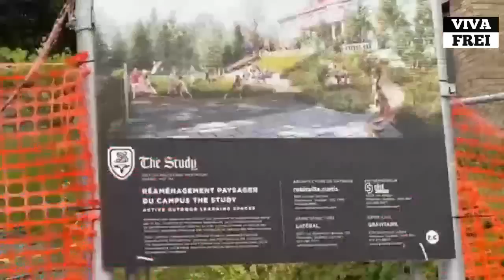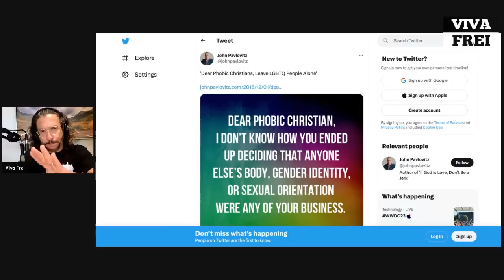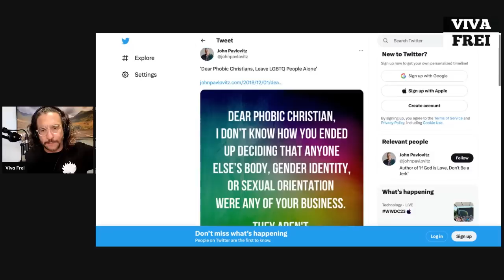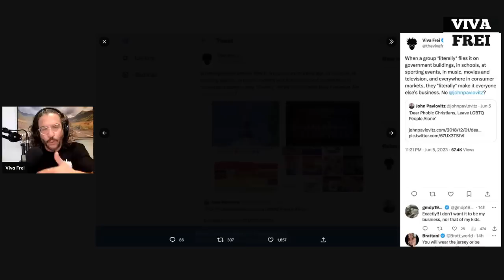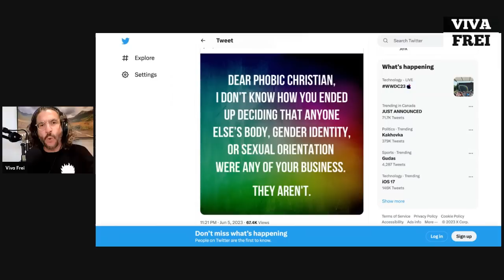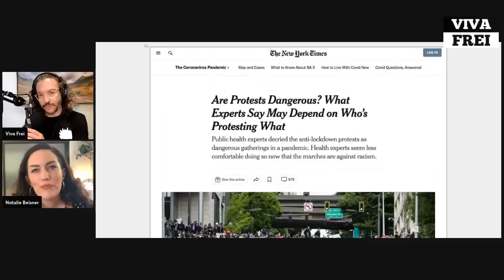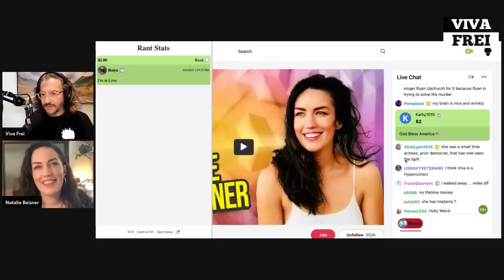FULL INTERVIEW: RedPilled WalkAway Democrat Natalie Jean Beisner Explains her Journey - Viva Frei